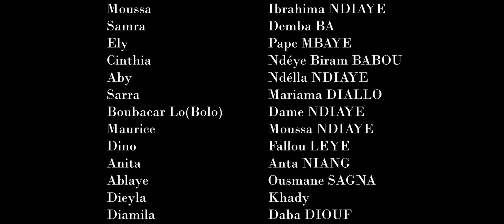Cash : la richesse à tout prix - Episode 09